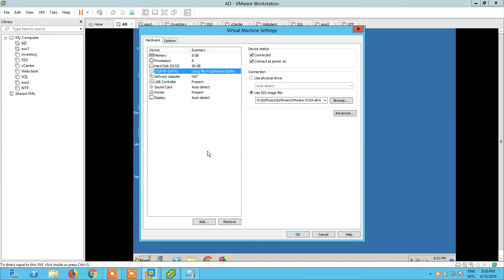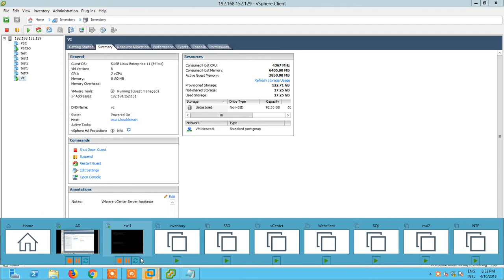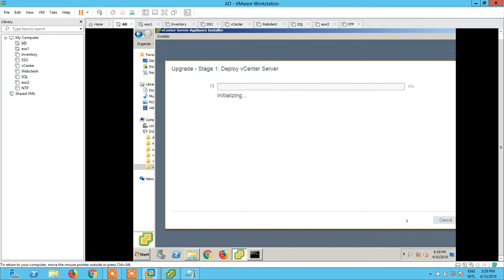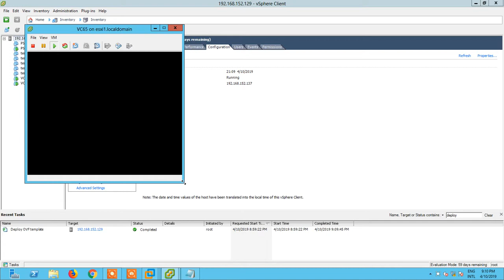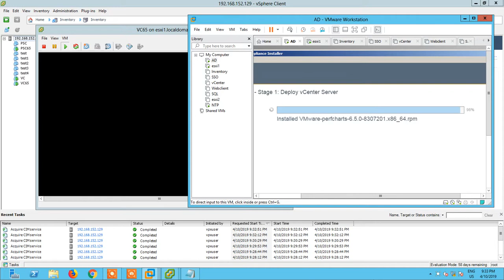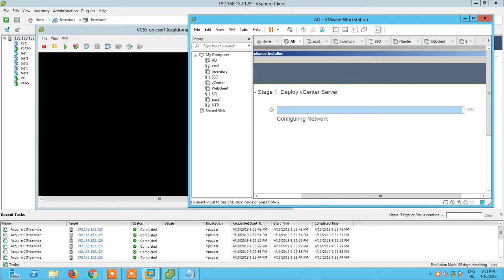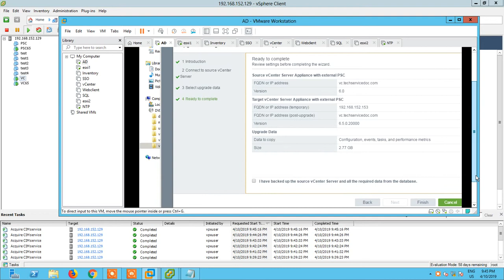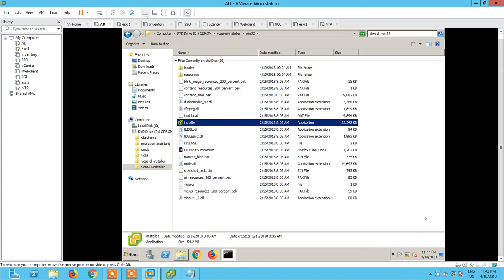How to upgrade 6.0 to 6 5 Appliance part 2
This article will help to upgrade 6.0 to 6.5 VMware

Related Articles:-